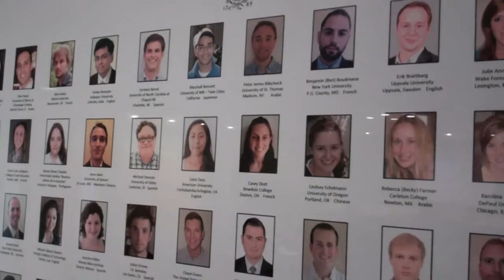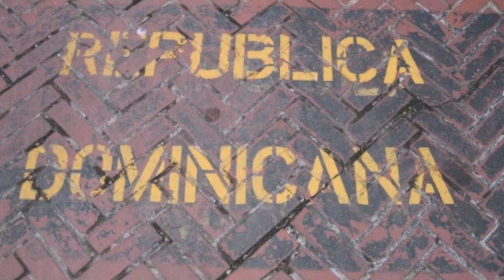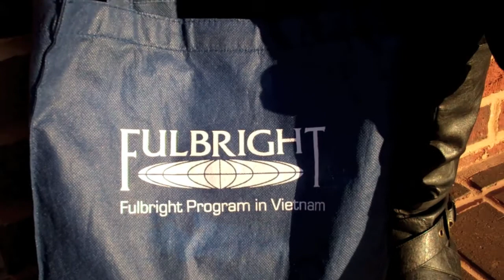From Overseas to Home by Marshall J Bennett